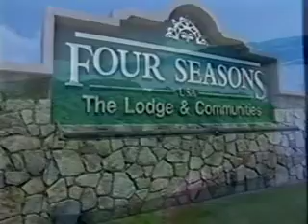Nicklaus visit 10/11/00